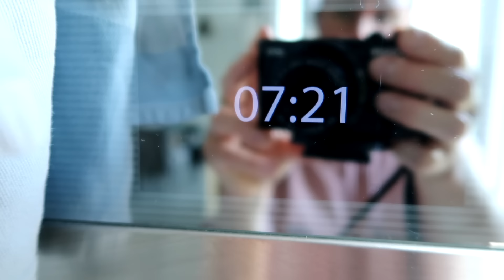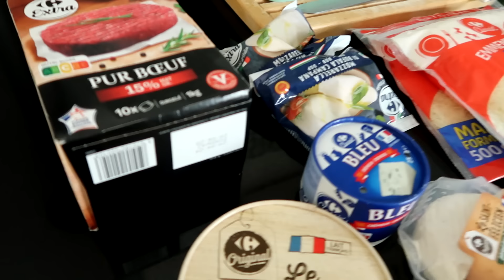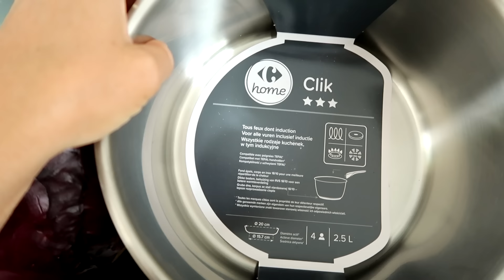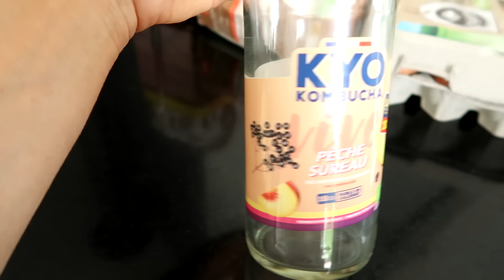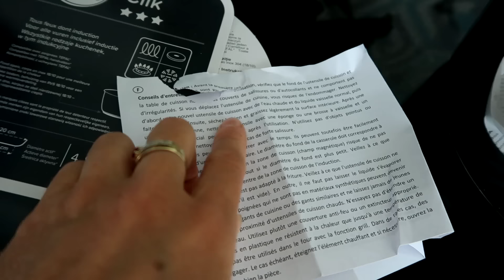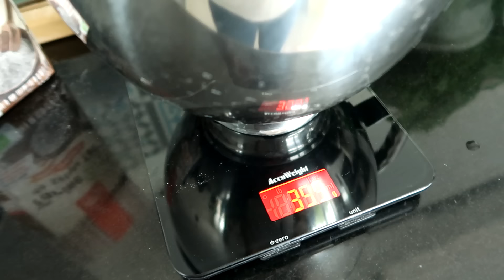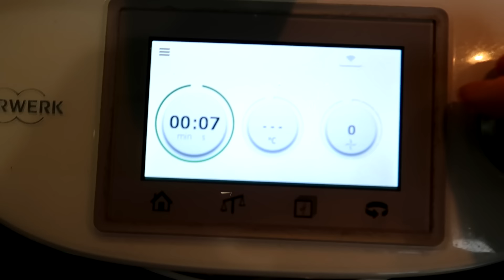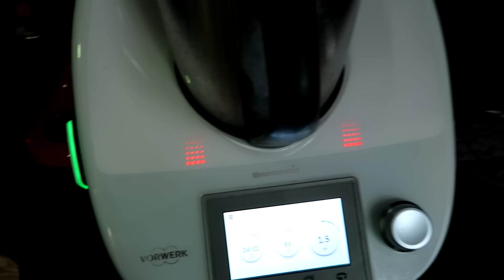COURSES CARREFOUR, LES REPAS DU JOUR | Une journée dans mon assiette | LITTLE BENE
Coucou ! Aujourd'hui on va cuisiner ! Je vous montre ce que je vais manger pendant la journée : petit dej, salade composée, pain cocotte, petits biscuits, boulettes au boeuf et spaghetti à la sauce tomate !

Gâteau à la banane et aux pépites de chocolat
2 bananes, 100 gr de beurre, 80 gr de sucre, 2 œufs, 200 gr de farine, 1 sachet de levure chimique, quelques pépites de chocolat

Clean with me fr

Je fais le ménage chez moi en musique et j'espère que ma vidéo vous motivera pour que vous puissiez faire le vôtre et organiser votre maison ! ♡